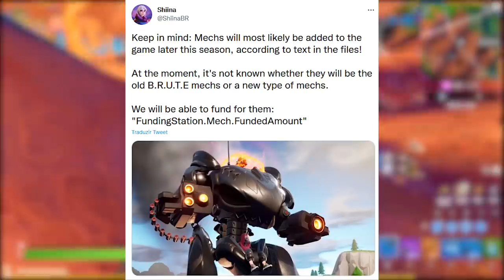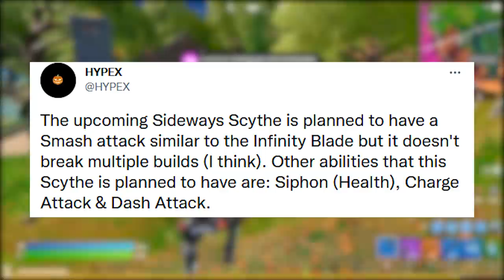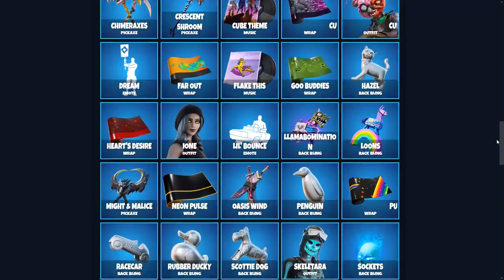FORTNITE - FOICE APELONA LÂMINA INFINITO e RENEGADE RAIDER ESTILO OG?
Fala gurizada, nesse vídeo comento sobre nova foice apelona no Fortnite temporada 8, estilo exclusivo Renegade Raider ideia, volta do BRUTO e mais. Espero que gostem :)

Programa para editar: Adobe Premiere